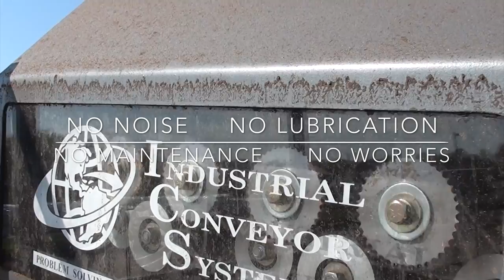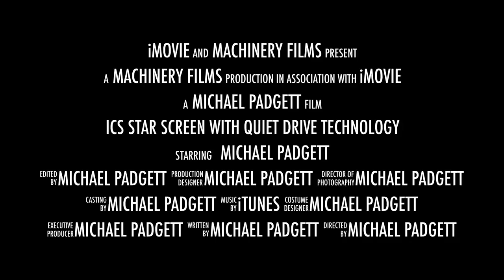Industrial Conveyor Systems Star screen with QUIET DRIVE technology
This video is about the Industrial Conveyor Systems star screen with quiet drive technology.